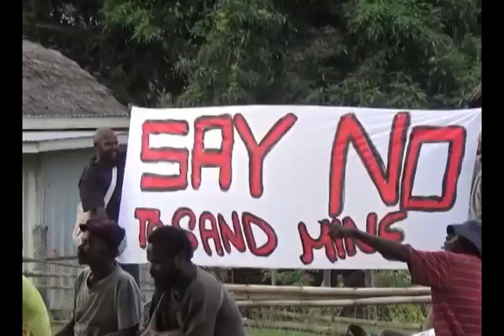Infocus - Episode 02, 2021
On this episode of ‘Infocus’ we have a look at the multibillion dollar industry of sanding mining, the proposed sanding mining project on the coast of Madang Province.

Also looking at how the affected communities have responded, the interest groups associated with communities and the awareness to better understand sand mining

Guests: Sir Arnold Amet and Mr Wenceslaus from NGO - Makata